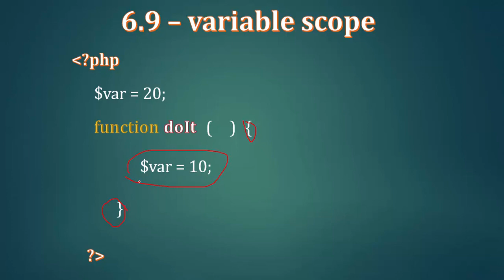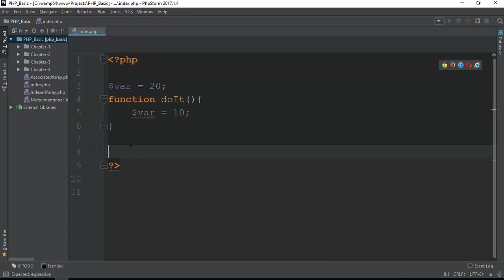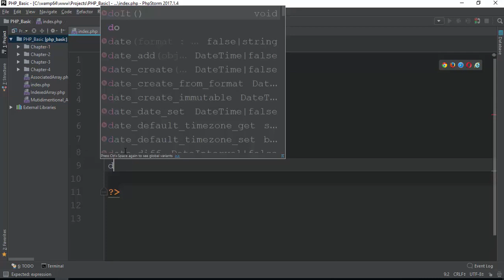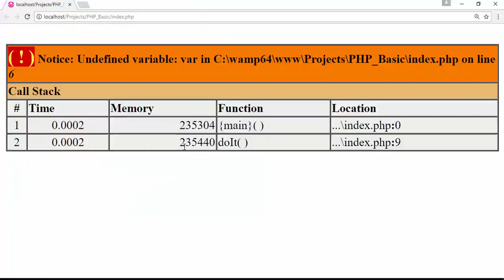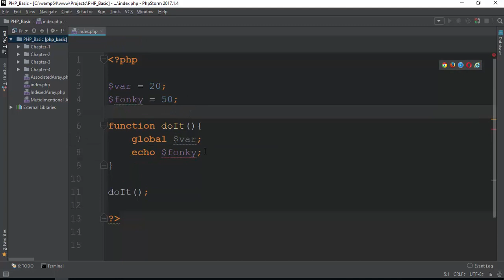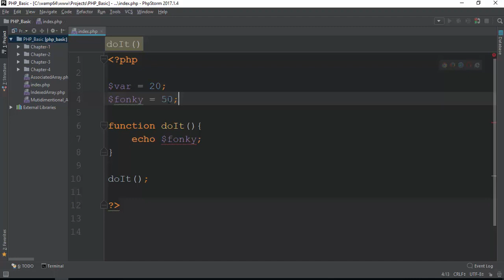066 global And local variable